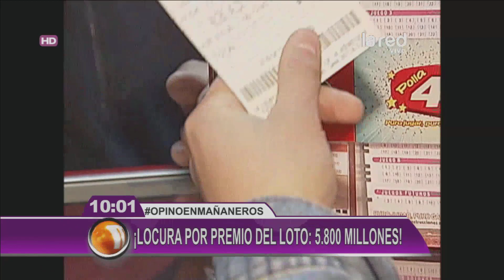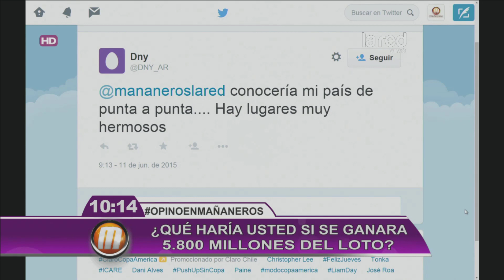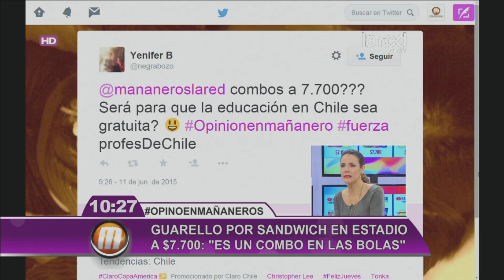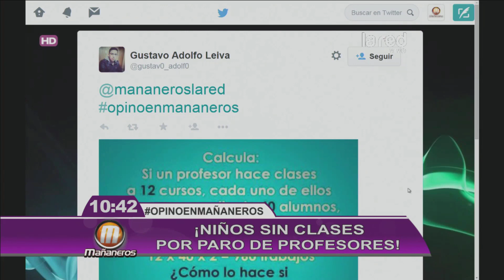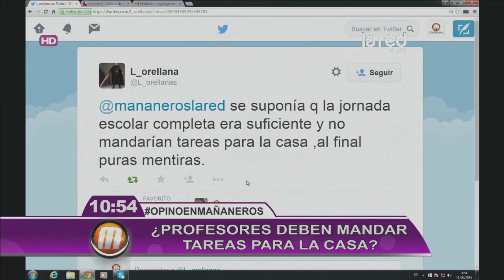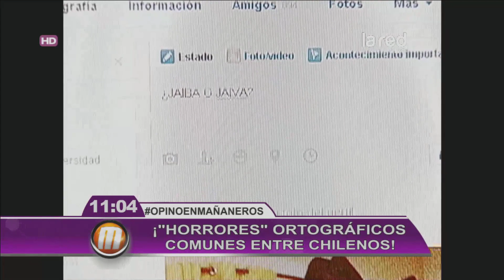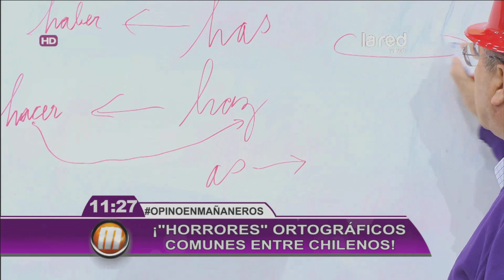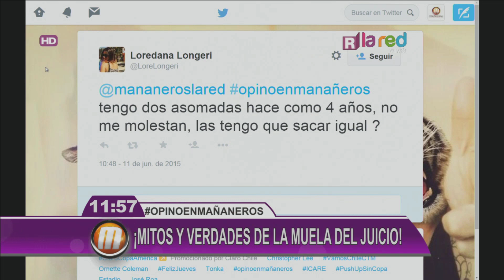Mañaneros Programa Completo Jueves 11 de Junio 2015